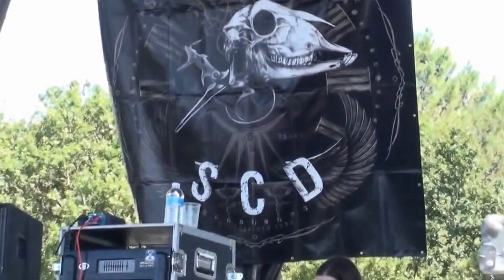Sublime Cadaveric Decomposition-Live At Motocultor Festival-2012